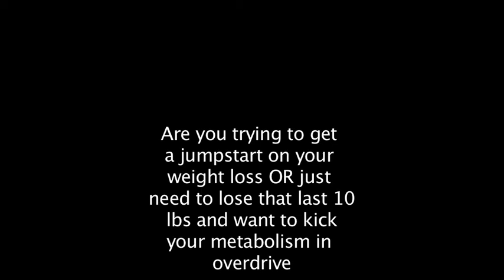Lose 10 lbs in 7 days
Learn how you can lose 10 pounds in just 7 days